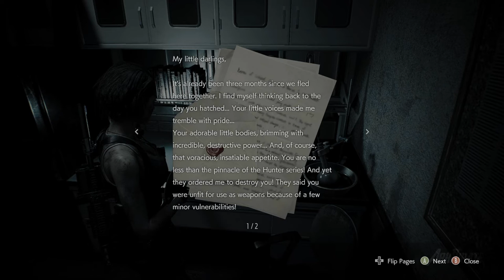FIRST NEMESIS BOSS BATTLE! - Resident Evil 3 Gameplay Walkthrough Part 4 (PC)